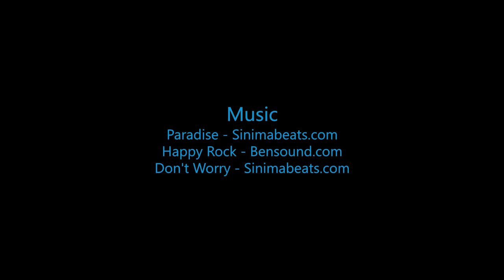Skydive B.I.G. - Lucas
Skydive B.I.G. THe most Beautioful Skydive in the World! - Lucas